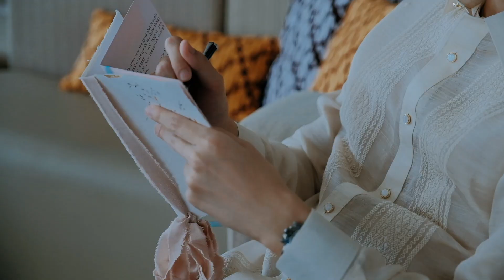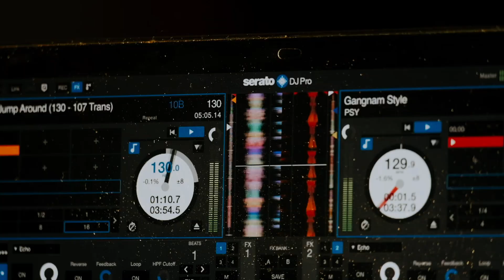ALILA VILLA ULUWATU || THE WEDDING OF MARIEL & CLINTON